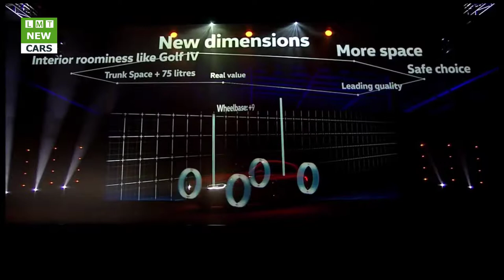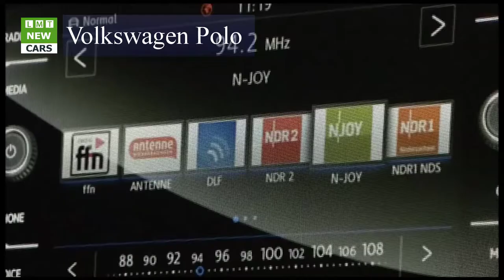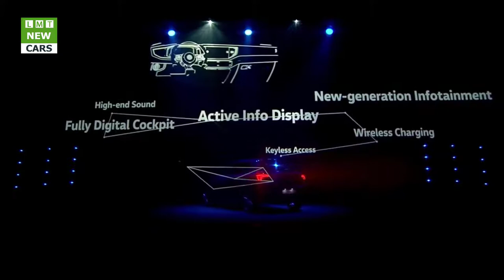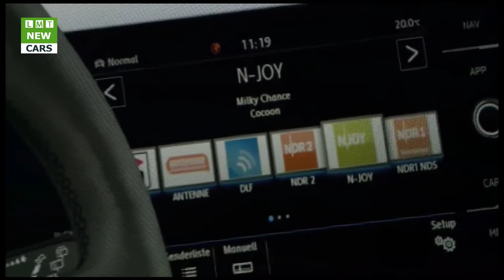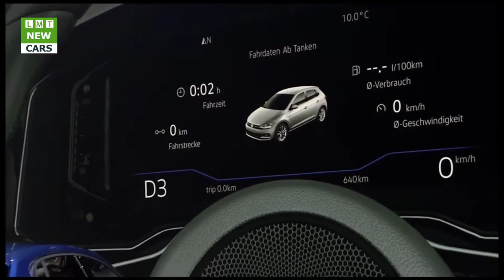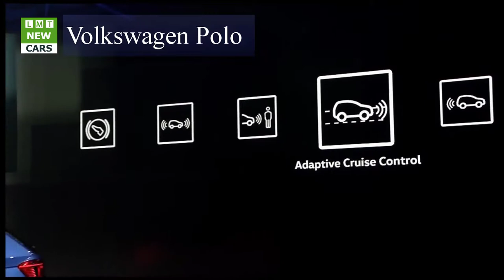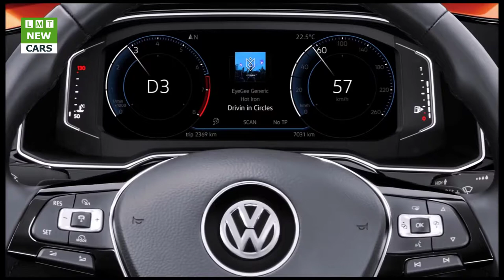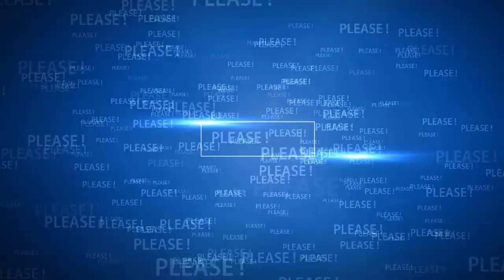Volkswagen Polo 2018 (Full Presentation)|LMT Cars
LMT Cars: Volkswagen Polo  2018 (Full Presentation)
2018 Volkswagen Polo styling
The new Polo keeps the old model’s upmarket looks but looks way more up to date. Starting from the front, there are new headlights with LED daytime running lights and a chrome strip running through the middle of the grille in line with VW’s new corportate look.
The strong crease running along the side helps make the car look sleeker than the slightly bulbous outgoing model. The new Polo is wider and longer than before, looking squatter as a result.
Round the back, the brake lights have a ‘P’ light signature, a pronounced roof spoiler and, on high-spec models, fake exhaust tips in the bumpers.
2018 VW Polo price, specs and release date All-new version of VW’s classy small car Rival to the Ford Fiesta and Vauxhall Corsa More interior space than before Digital dashboard a first for the class Automatic emergency braking as standard

The new 2018 Volkswagen Polo has officially been revealed – it’s the latest generation of VW’s popular small car that has sold over 14 million units globally. The car is set to go on sale in 2017, costing from £14,000.
2018 Volkswagen Polo engines and driving

You’ll be able to get the Polo with five petrols and two diesels. Power ranges between 65-200hp and VW’s quick-shifting seven-speed DSG gearbox is available as an option with most engines. At the top of the range sits the Polo GTI, equipped with a 2.0-litre petrol. Adaptive dampers are an option that allows you to soften or stiffen the Polo’s suspension.
There’s a multitude of available safety systems such as standard automatic emergency braking. Adaptive Cruise Control that can match the speed of the car in front – even bringing the car to a complete stop if needed – and a blind-spot warning system are optional.

2018 Volkswagen Polo interior
VW’s second-generation Active Info display is optional in the new Polo, it’s the first VW to get the latest system and also the first car in the class available with a digital instrument binnacle. It promises more intuitive operation and better graphics. Next to the virtual cockpit, is the infotainment screen that ranges from 6.5-8.0 inches in size and is encased in glass – expect the larger system to be one of the best in the class. VW’s App Connect is also available bringing MirrorLink, Android Auto and Apple CarPlay connectivity. Wireless charging of your smartphone is optional via the dedicated cubby under the climate controls.
The wheels of the new Polo have been pushed as close to the ends of the car as possible to lengthen the wheelbase and maximise space. You can expect back-seat room to be extremely impressive with space enough for two tall adults to feel comfortable. In terms of luggage room, the boot has grown from 280 litres to 351 litres without losing its practical square shape and decent amount of standard tethering points.

2018 Volkswagen Polo price and release date

The new Volkswagen Polo is expected to go on sale sometime in 2017. Prices are yet to be revealed but are expected to rise slightly from the outgoing car’s £13,500 starting price tag.

"Review Features Technology Driver Assistance systems"